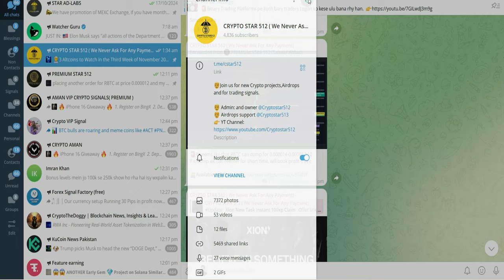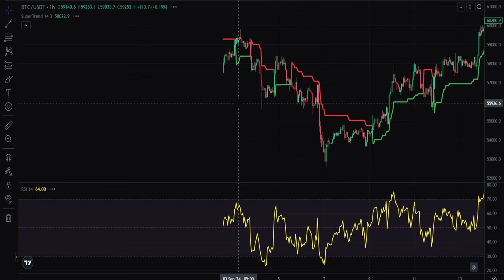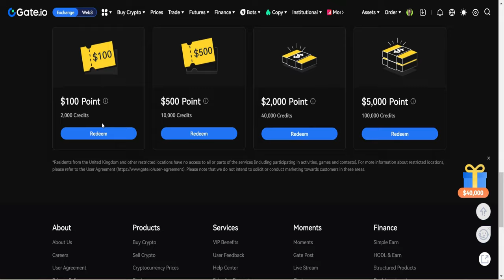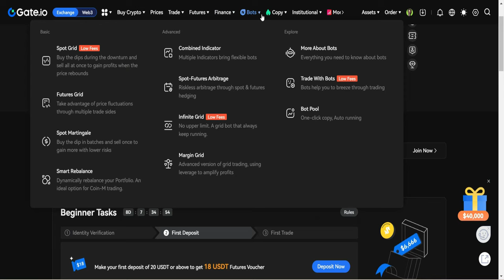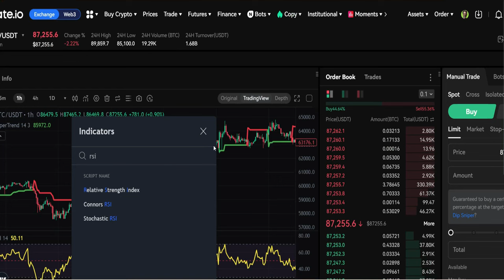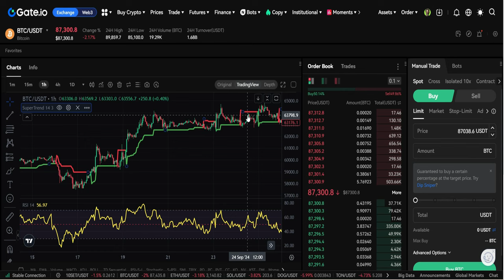📣 Immediate Get Free Funds For Future Trade !!!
✅ Get $45 Free Reward

📝 Welcome to my in-depth guide on Gate.io! In this video, I’ll share a powerful trading strategy using the Supertrend and RSI indicators on Gate.io’s chart, giving you an edge in crypto trading.

I’ll also show you how to claim airdrops on Gate.io for launchpad crypto projects, inscription projects, and Web3 crypto. Learn how to maximize these free airdrop opportunities to grow your crypto holdings.

Additionally, we’ll cover future trading on Gate.io, including how to access a future trading bonus, what it is, and how it can boost your trading potential.

where we share insights on 10x crypto projects, memecoins, new tokens, and effective trading strategies to achieve higher returns!